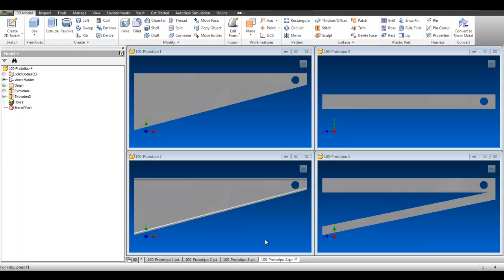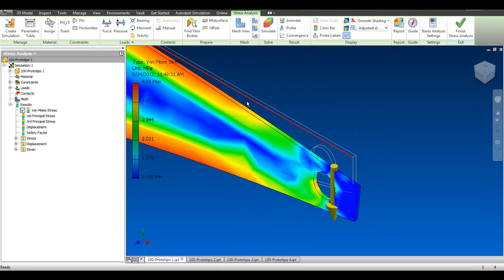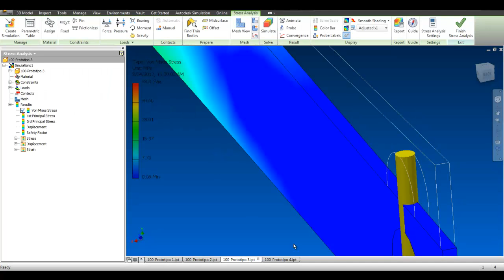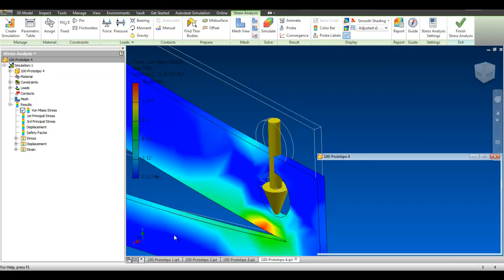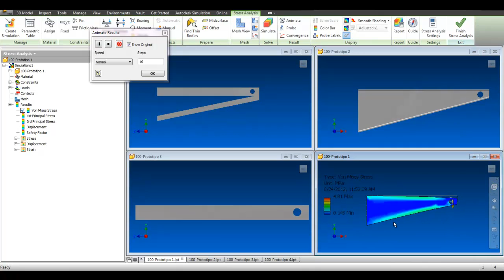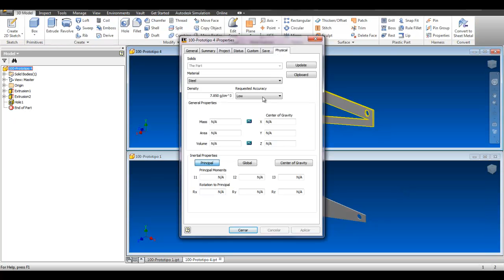Diseño conceptual y simulación con Autodesk Inventor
Una de las formas en las que se utiliza la simulación es en la validación de los primeros  diseños o los diseños conceptuales, que es donde empezamos con esos primeros bosquejos tentativos y nos da mayor posibilidad de modificación, ya que no se tienen todos los detalles pero si una forma general de nuestro proyecto
En el punto de conceptualización nosotros no sabemos el comportamiento especifico de nuestro diseño bajo condiciones de trabajo, pues pueden existir varios factores, mucho menos podremos saber si este funcionara bien. Lo que con seguridad no deseamos es que no sea un buen diseño conceptual y ese error llegue a la etapa de diseño de detalle y finalmente se realice la manufactura y se evidencie en el cliente.
Por eso si hacemos uso de las herramientas de simulación a un nivel general, trazaremos el éxito de nuestros diseños desde el inicio; y aunque en algunas situaciones no tenemos datos de trabajo finales (como  cargas, velocidades, materiales, medidas finales etc.), si podemos evidenciar el comportamiento de las líneas o zonas de esfuerzo a las que estará sometida la pieza.
En el siguiente video podremos ver como con unas pequeñas variaciones optimizamos el diseño conceptual y de esa forma poder tomar una decisión más acertada de lo que vamos a terminar de diseñar. Quieres especializarte en herramientas BIM accede a: